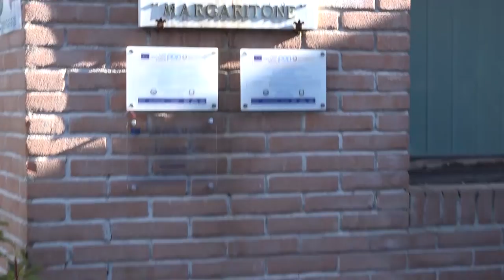Inaugurata presso l'istituto Margaritone la "panchina della legalità"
Inaugurata questa mattina presso l'istituto Margaritone (la scuola colpita dalla scritta no vax di fronte all'ingresso) la "panchina della legalità ", per rispondere al gesto vandalico compiuto proprio di fronte alla scuola dove legalità e senso civico sono quotidianamente promossi e condivisi, alla cerimonia erano presenti sia vice sindaco Lucia Tanti e il magistrato Marco Cecchi.